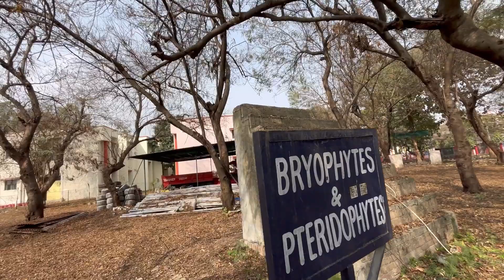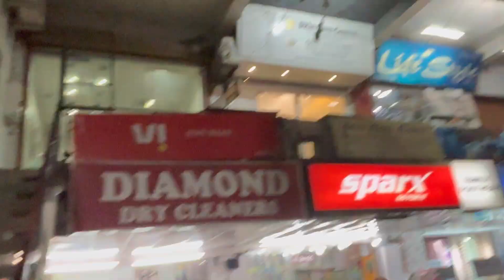First floor sai nichee girgya mera dost 😳